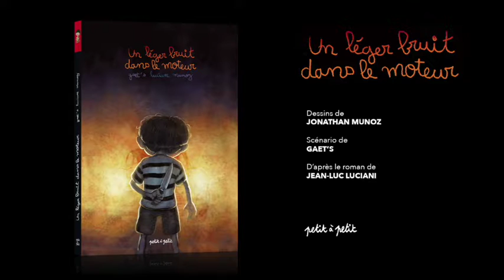Un léger bruit dans le moteur - Bande-annonce BD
L'histoire d'un gamin qui tue les gens. Lauréat du Prix SNCF du polar.